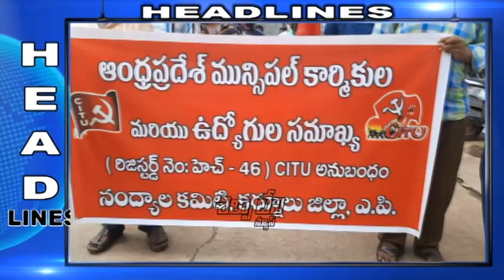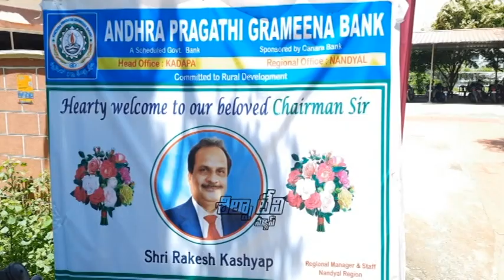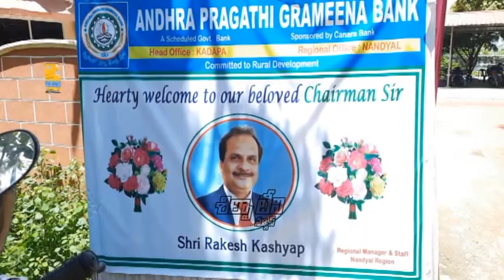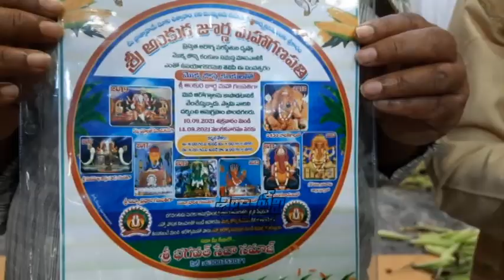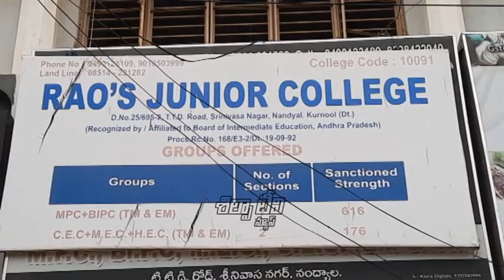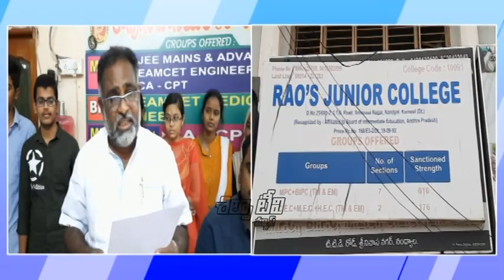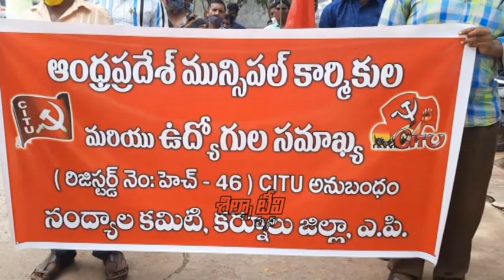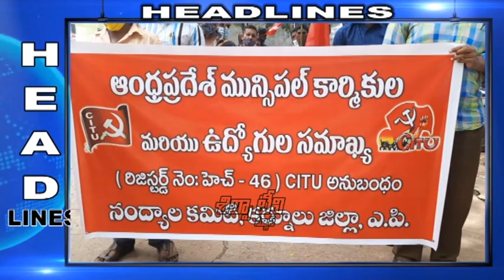SILPA TV News Bulletin | 08-09-2021 | Nandyal Local News